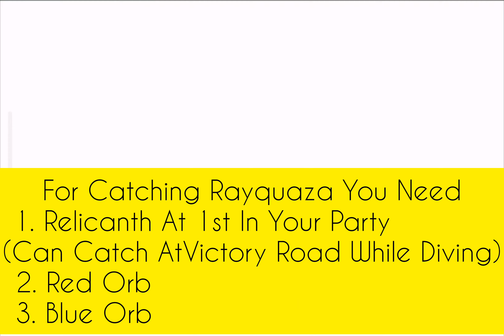Primal Kyogre,Primal Groudon And Mega Rayquaza In Pokemon Dark Worship 2023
Name:- Pokemon Dark Worship (2023)
Creator:- André Freitas
Language:- Portuguese